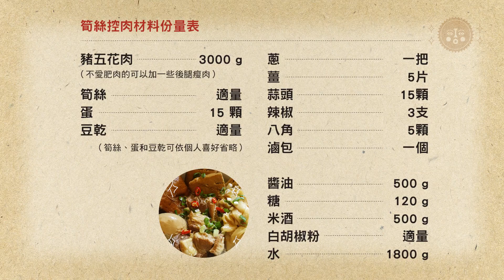太陽臉的我愛一個人煮：筍絲控肉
食材調味份量比例僅供參考，可依個人口味輕重自行調整喔。